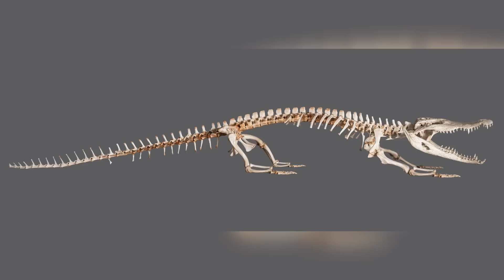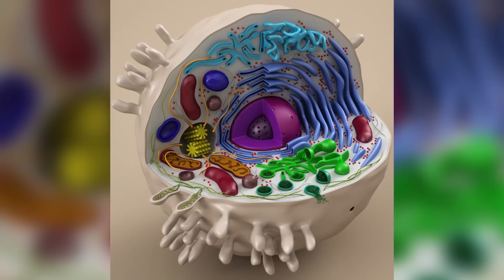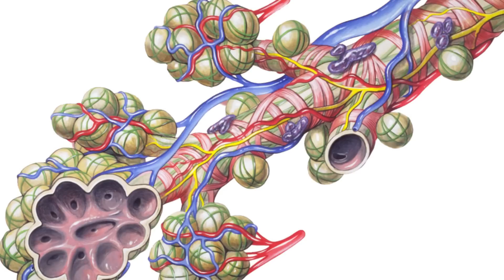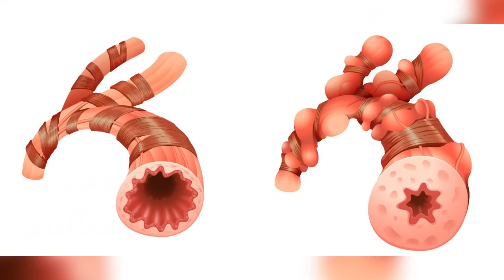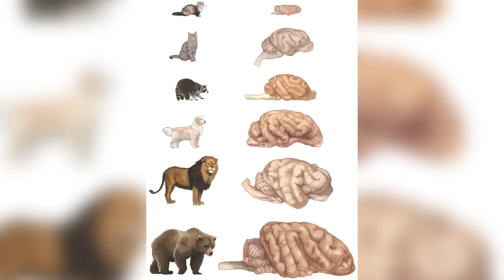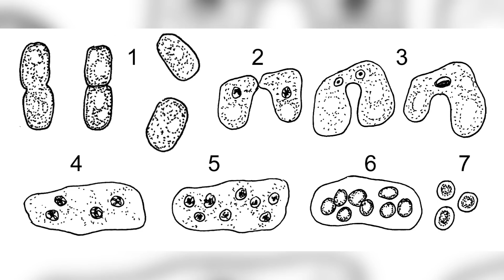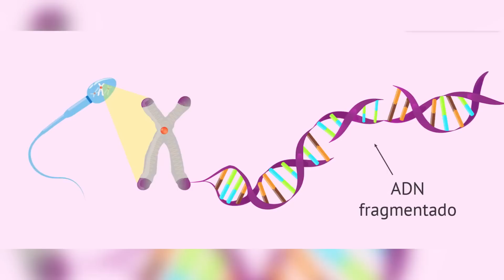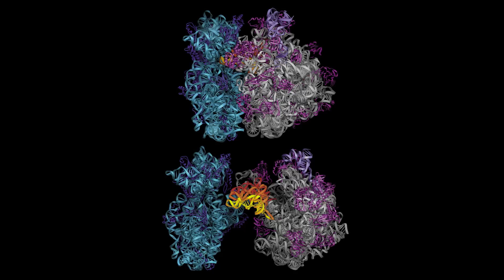El REINO ANIMAL explicado: sus características, reproducción, nutrición y más🐼🐟🐦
El Reino Animal; te explicamos sus características, cómo se reproducen, su clasificación, cómo se alimentan y te damos ejemplos de especies animales.